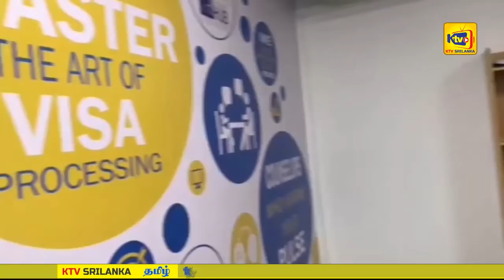கணவனை இழந்த 50 விதவைகளுக்கான வாழ்வாதார உலர் உணவு பொதிகள் வழங்கும் நிகழ்வு மூதூரில் இடம் பெற்றது